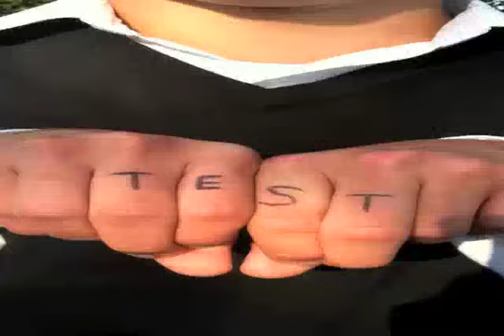The Wright Brothers School Project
This is actually how it went down in history